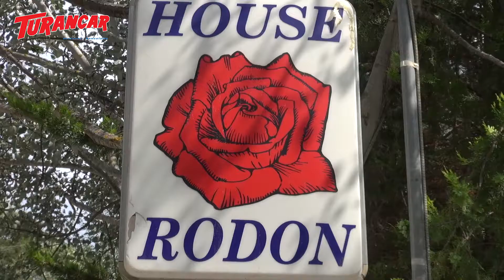Rodon House*** aparthotel - Thassos, Tripiti (CK Turancar)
Dovolenka na ostrove Thassos s cestovnou kanceláriou Turancar Produced by: Travel Channel Slovakia